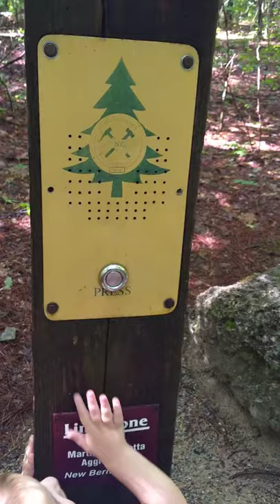Clemmons Educational State Forest in Clayton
One of the recordings on the rock trail at Clemmons Educational State Forest in Clayton